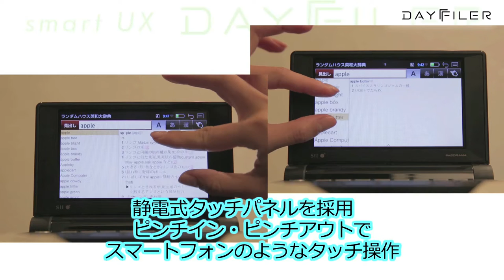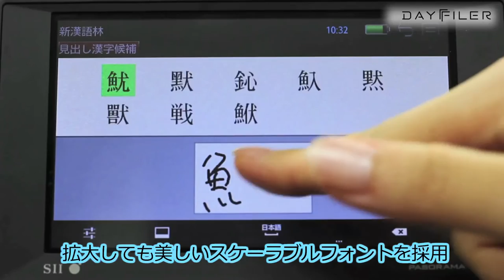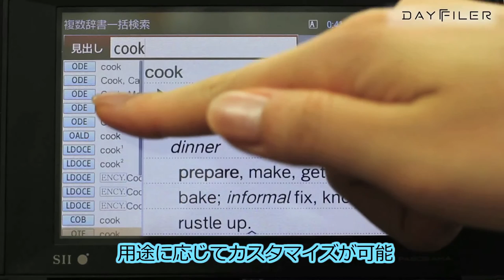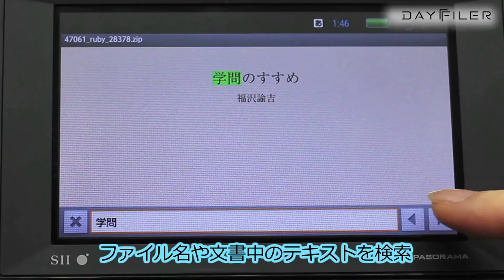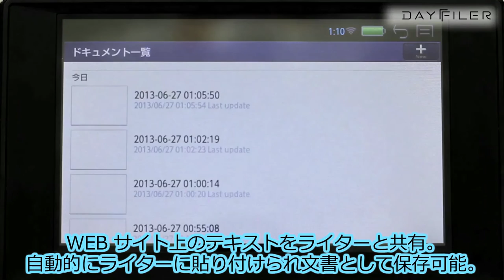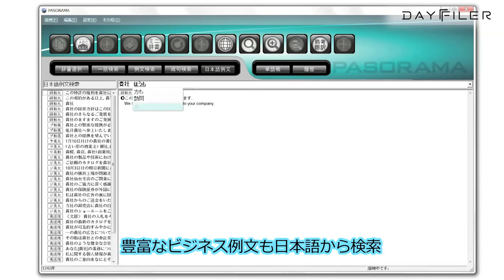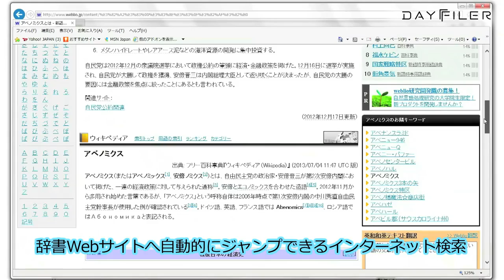セイコーインスツル 電子辞書 DAYFILER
セイコーインスツル製　電子辞書　DAYFILERの
デモンストレーションビデオです。